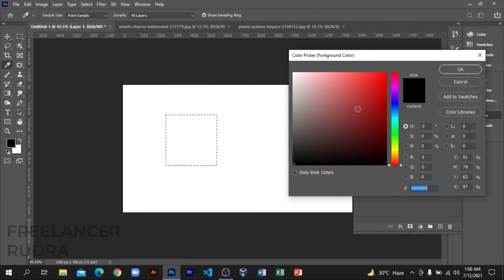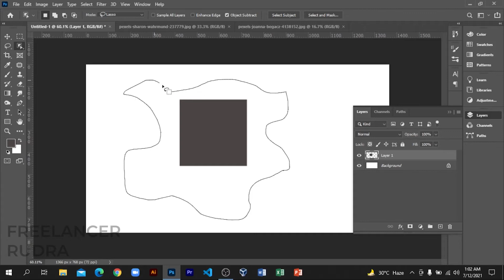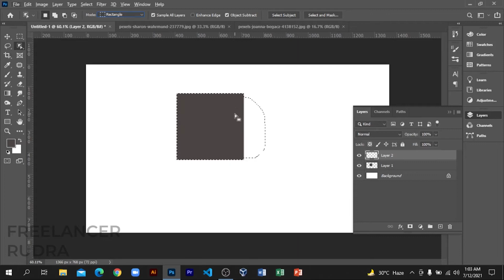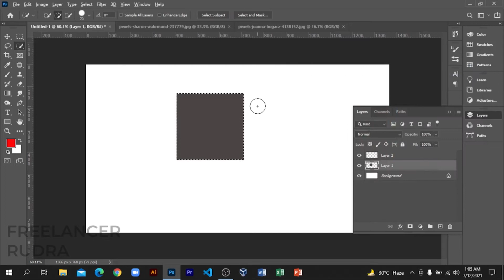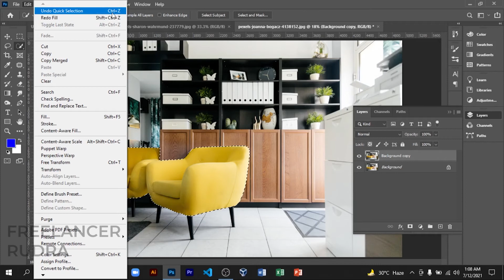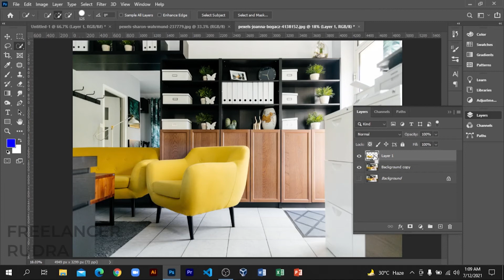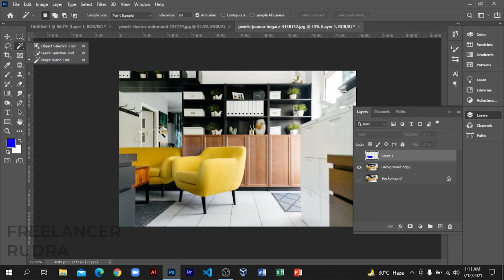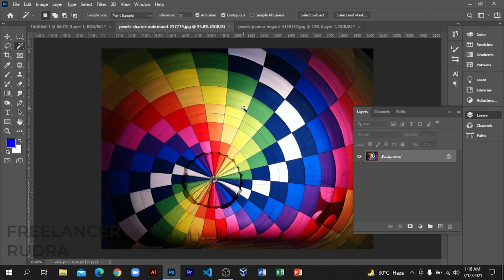Adobe Photoshop Bangla Tutorial For Beginners- Class 03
Hello...
Discussion:-
Object selection tool